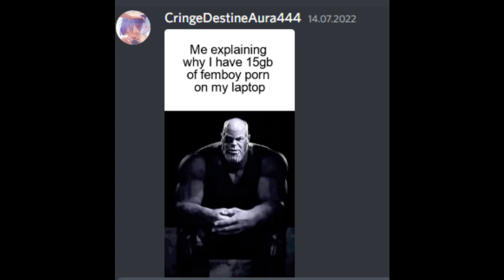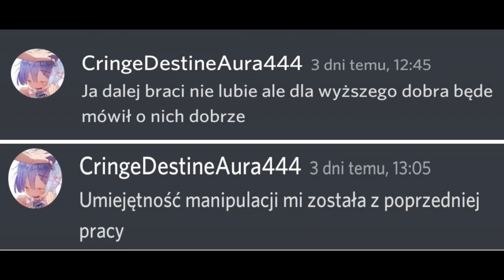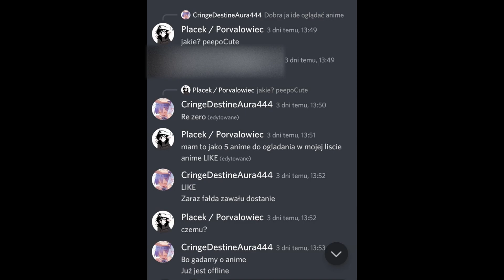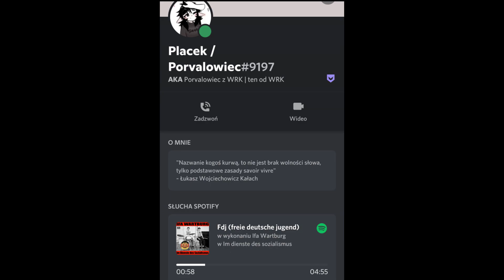SPRYTNI ANIMOWCY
jesteście gotowi na dawkę prawdy?

This video has been made for humorous purposes